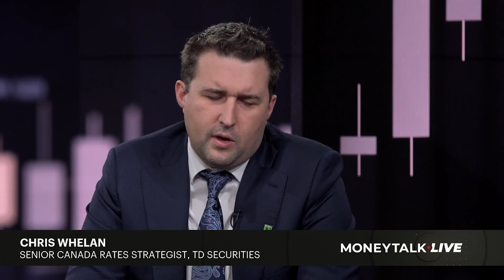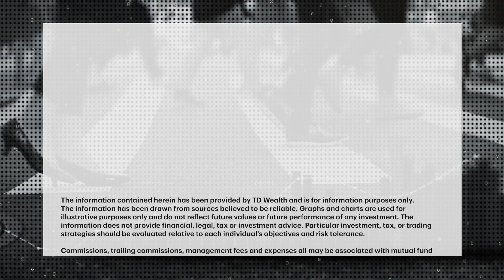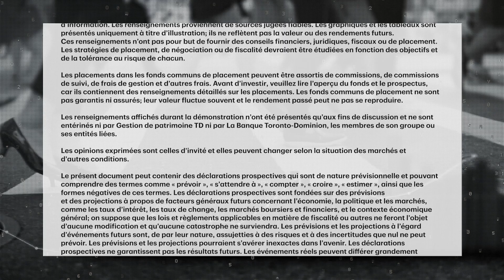Why markets are pushing back on a Fed pivot to rate cuts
Stock markets tumbled following Fed Chainman Powell's hawkish stance on rate rises. Greg Bonnell speaks with Chris Whelan, Senior Canada Rates Strategist at TD Securities, about whether a Fed pivot away from rate hikes is officially off the table,...